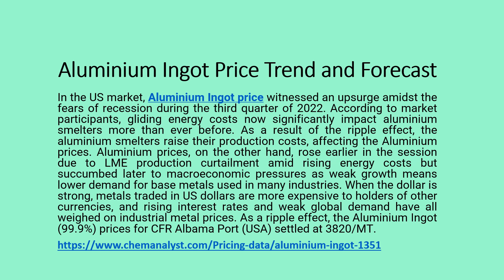Aluminium Ingot Price Trend and Forecast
In the US market, Aluminium Ingot Price witnessed an upsurge amidst the fears of recession during the third quarter of 2022. According to market participants, gliding energy costs now significantly impact aluminium smelters more than ever before. As a result of the ripple effect, the aluminium smelters raise their production costs, affecting the Aluminium prices. Aluminium prices, on the other hand, rose earlier in the session due to LME production curtailment amid rising energy costs but succumbed later to macroeconomic pressures as weak growth means lower demand for base metals used in many industries. When the dollar is strong, metals traded in US dollars are more expensive to holders of other currencies, and rising interest rates and weak global demand have all weighed on industrial metal prices. As a ripple effect, the Aluminium Ingot (99.9%) prices for CFR Albama Port (USA) settled at 3820/MT.